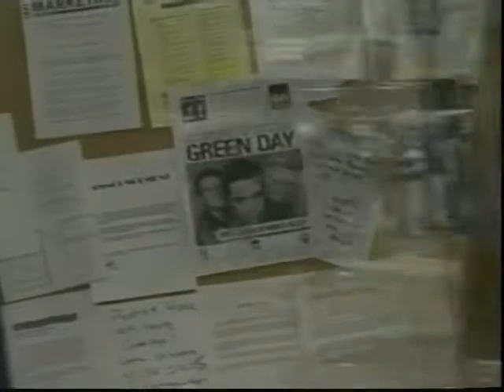Green day live in The Alley, Toronto, 19/11/1997 PRO SHOT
1) Intro
2) Nice guys finish last
3) Interview (Really funny)
4) Longview
5) Hitchin a ride
6) 2000 Light years away
7) Basket case
8) Stage destruction